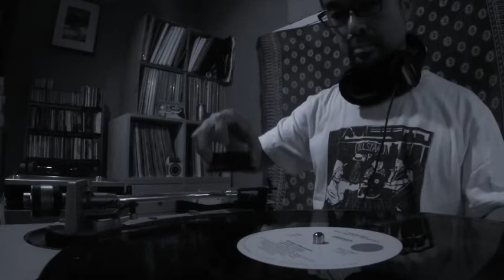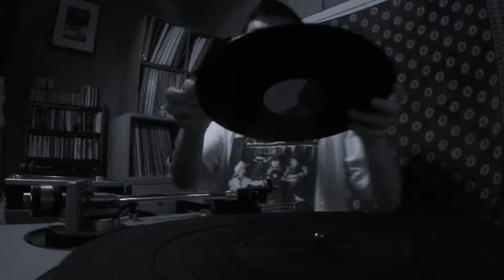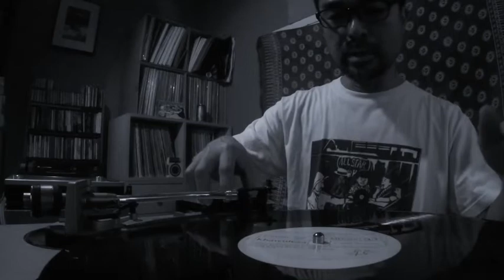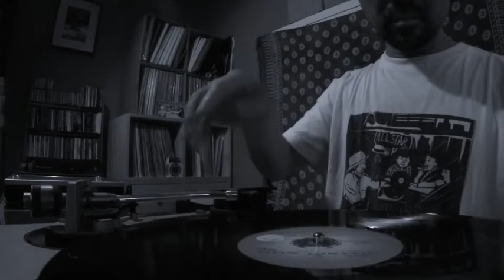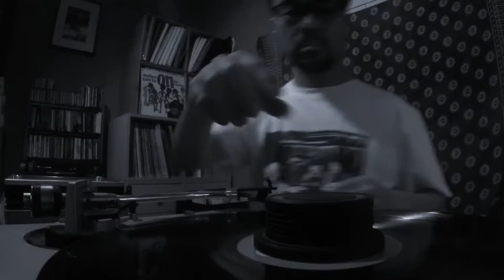DJ Yuji Kawasaki - After Hours Mix#1 for Improper Touch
after 4am?  No.  after 10am.

1. Sunday Afternoons (501 Dub) / Vanessa Daou
2. Reminisce (D.A.T Vocal Remix) / Larry Heard
3. Battaki (Nicolá Cruz Remix) / Umeko Ando
4. Tchori Tchori (Joutro Mundo Mix) / Marlui Miranda
5. Khawuleza (Main Vocal Mix) / Jeremiah Feat. Vusa Mkhaya
6. Righteous Rule Dub / No Smoke
7. Generations Of Love (Future Dub) / Jesus Loves You
8. Timbuktu (Pan-African Electro Dub) / Ferrer & Sydenham Inc
9. Life / Slam Mode
10. Sexy Heaven (King Street Sound Club Mix) / Kyoko Koizumi
11. Equinox (Heavenly Club Mix) / Code 718